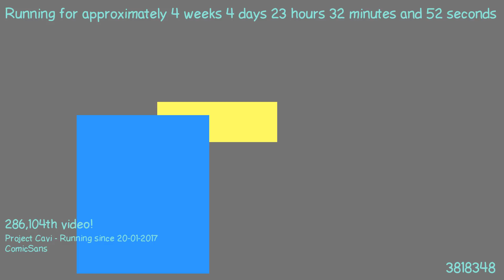1487799414 - Webdriver Cavi - H